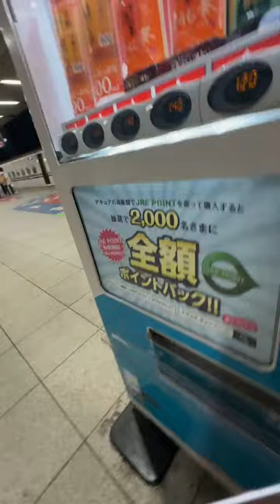Bullet Train Japan🚅Quiet ASMR livestream🤫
Today, I'll show you all the cherry blossoms in Tokyo.. Let's enjoy the cherry blossoms together!

Timeline:
TBD

【My Edited Video of Cherry Blossom Spots in TOKYO】

【Related Videos from Other YouTuber】

🎥Video Equipment I use:
Editing APP & Music - VLLO